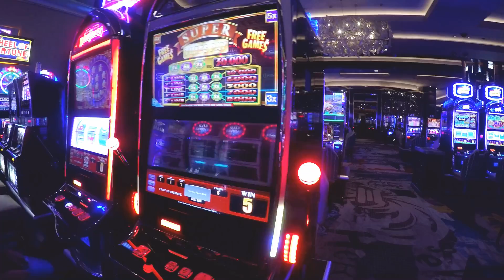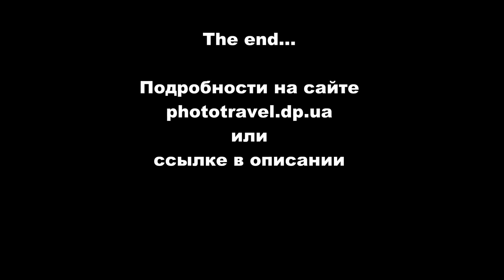Поездка по Национальным паркам США на машине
Двухнедельная самостоятельная поездка по Америке на арендованной машине.
Советы для тех, кто хочет самостоятельно поехать в Америку и посмотреть самые известные достопримечательности юга США.

Немного о нас:
Путешественники с многолетним стажем. Стараемся посещать диковинные уголки нашей планеты. За спиной остались Азия, Африка, Южная Америка, не говоря уже про Европу и США.